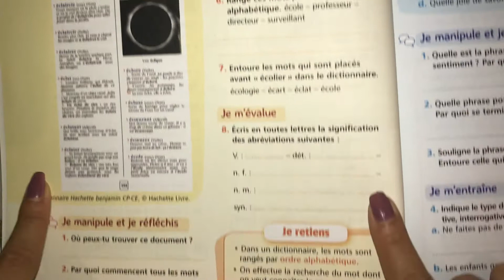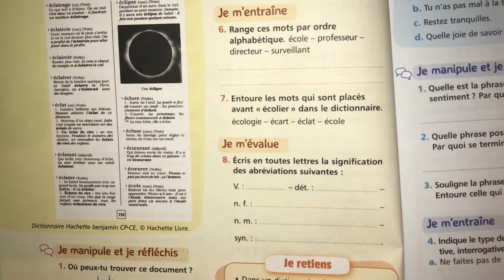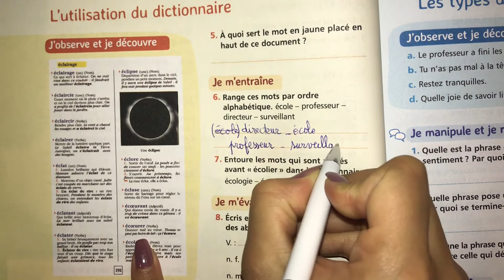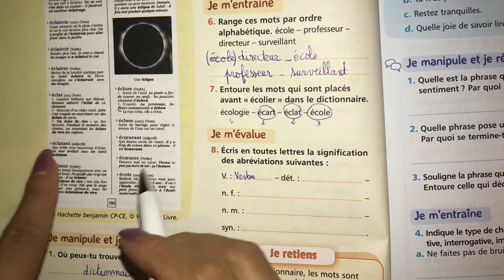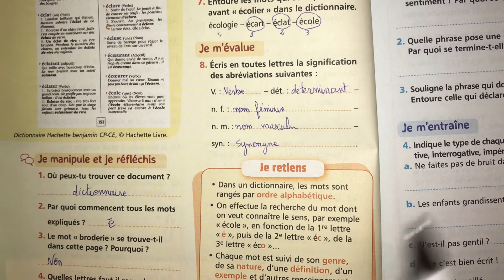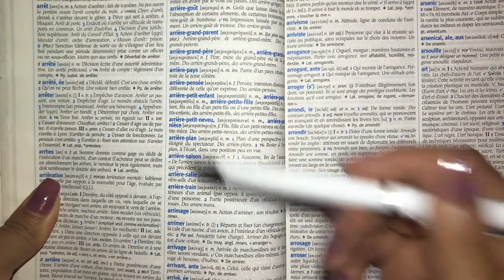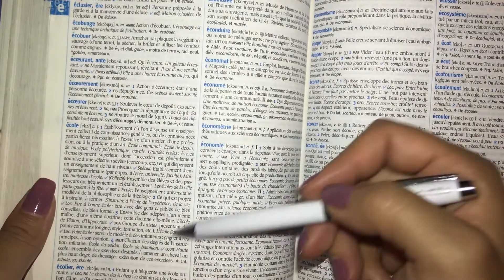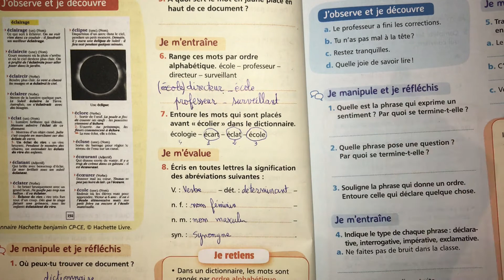(6 AEP) Page:14, Unité: 01. Lexique: L'utilisation d'un dictionnaire. Mes apprentissage en français